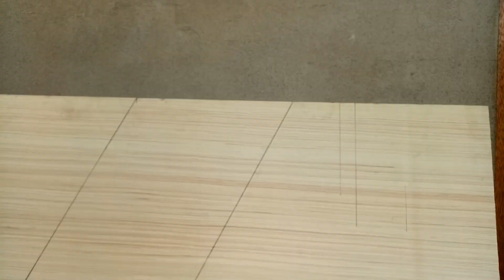Skwala/ squala/ L quare paano mo malalaman kung accurate o hinde | MAYNARD COLLADO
FOR BEGINNERS